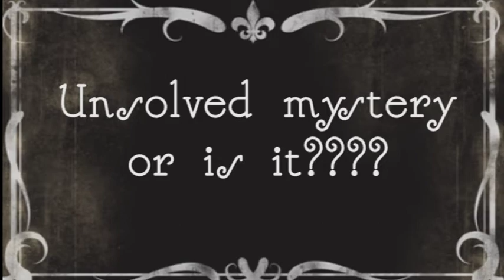Young at Heart Banquet Silent Feature Film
Greenwood Park Youth Minister Brian D'Herde and members of the youth group performed in a silent film titled "Squirrellock Gnomes and the Mysteriously Mysterious Sunshine Card Caper" as part of Greenwood Park's annual Young at Heart Banquet.  The mystery was solved as a "dinner theater" performance during the banquet.

Written and directed by: Brian D'Herde
Videoed by: Luke Fraiser
Edited by: Darren Waldo